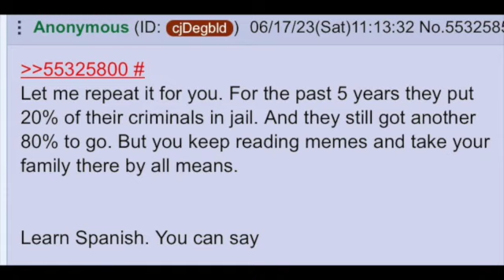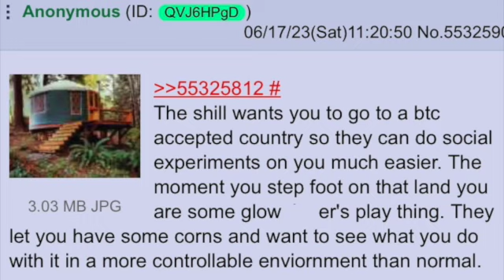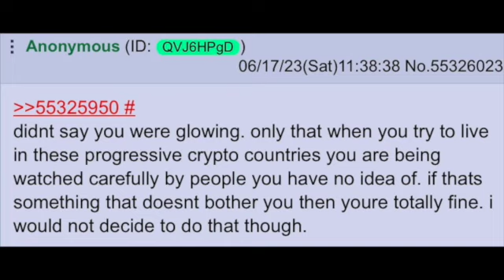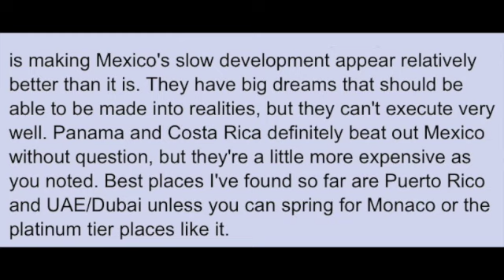Moving From USA to El Salvador? | 4chan greentext SD 480p